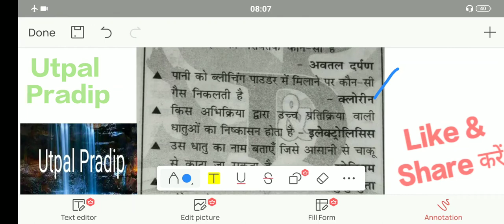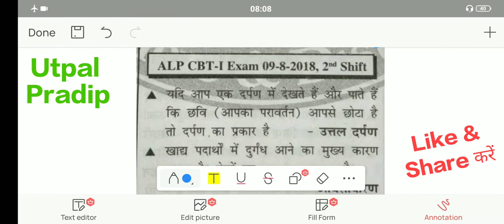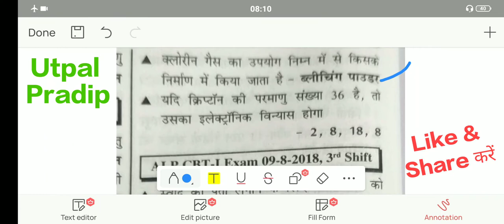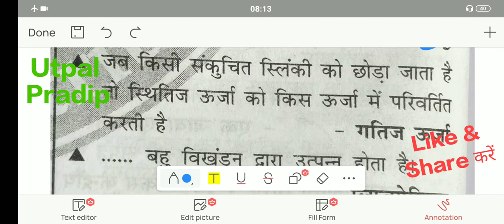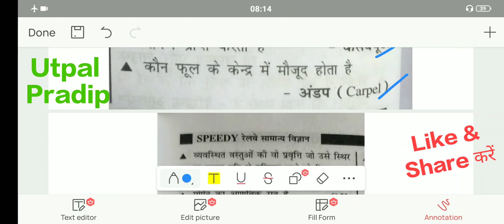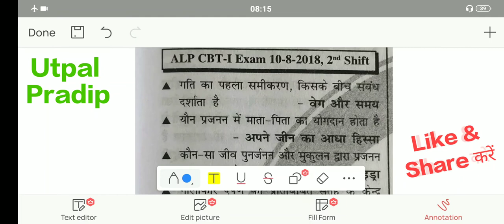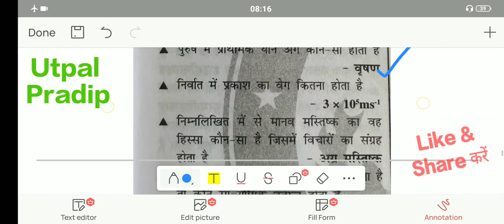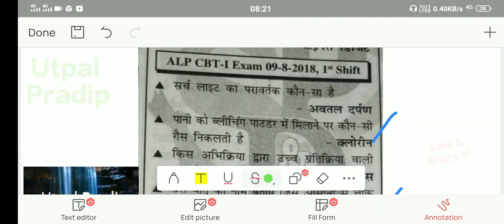Railway Alp And Technician ,NTPC Group D General science के महत्वपूर्ण Questions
Education Study Material